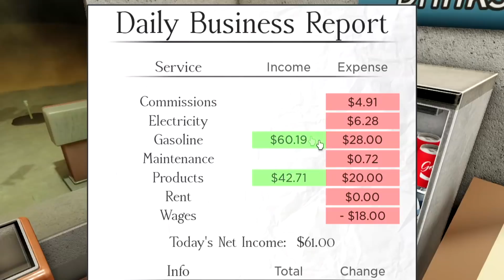Opening My NEW GAS STATION... I went BANKRUPT! (Roblox)